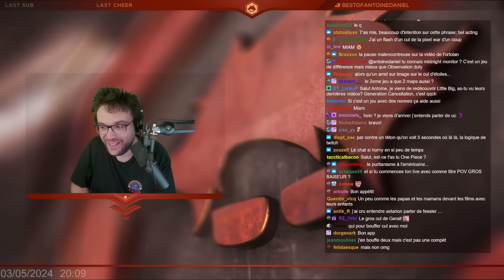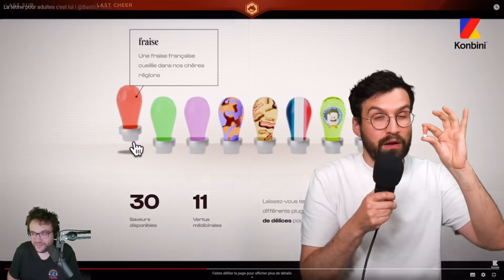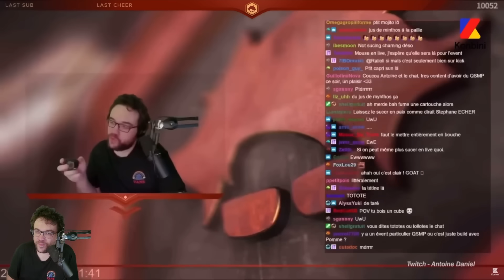Antoine réagit à l'interview pépite de Konbini sur TheFrenchTototte !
Et pour ceux qui ne l'ont toujours pas vue, retrouvez juste ici la vidéo légendaire de @BastiUi